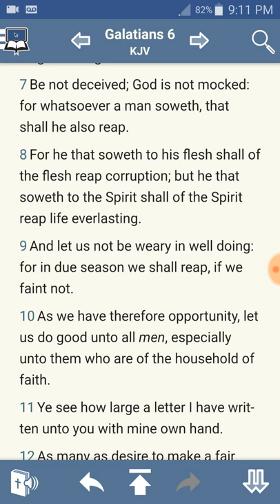Are your works more worthy of death or salvation?